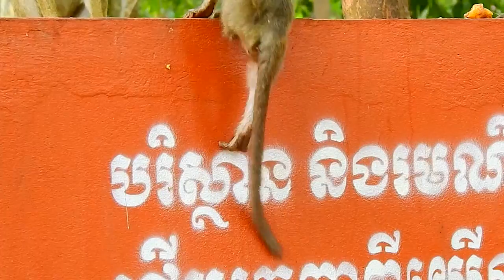Mama Anna beat baby Anissa nearly fall down